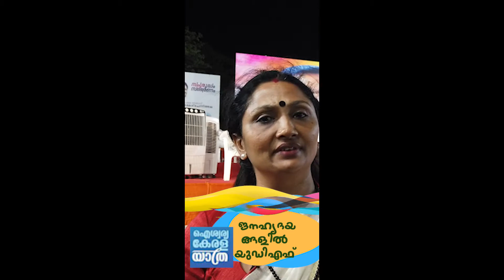ജനഹൃദയങ്ങളില്‍ യുഡി എഫ് . ഐശ്വര്യ കേരള യാത്ര . ശ്രീ രമേശ് ചെന്നിത്തല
ഐശ്വര്യ കേരള യാത്ര . ശ്രീ രമേശ് ചെന്നിത്തല